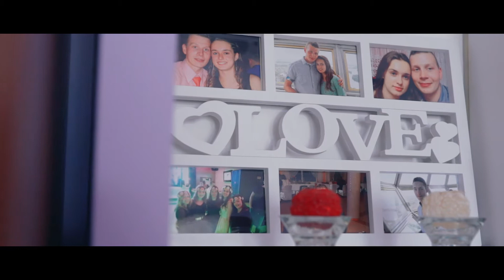Anna i Michał